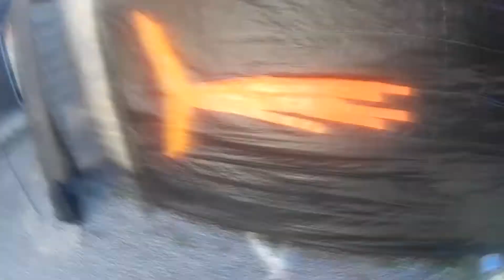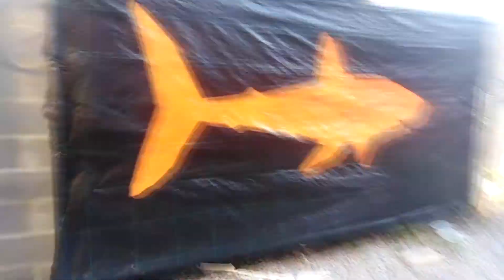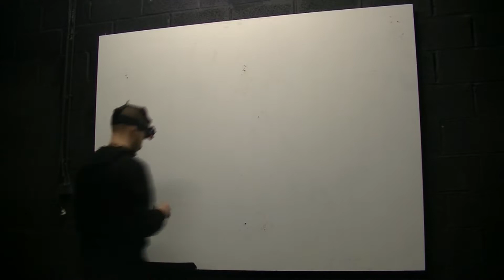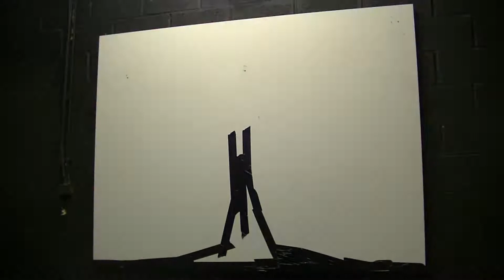SCOTCH ART - EPHEMERAL CREATION #3